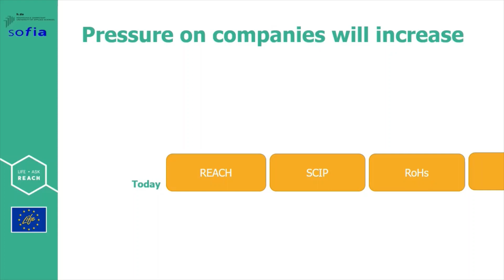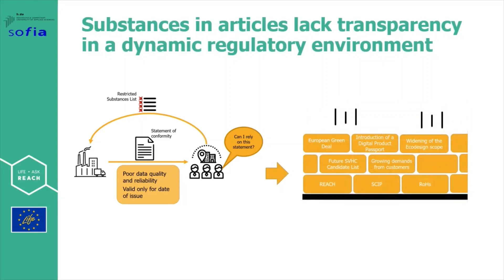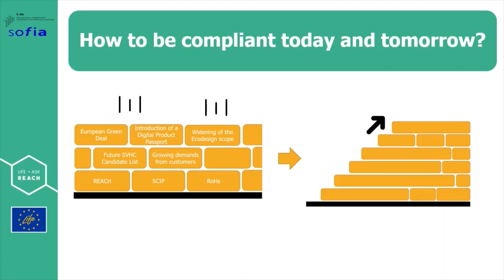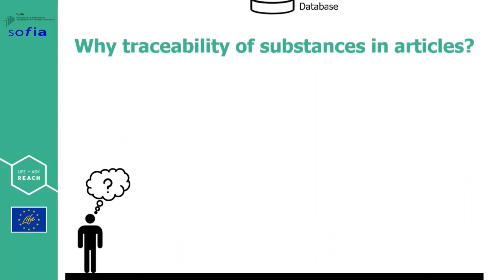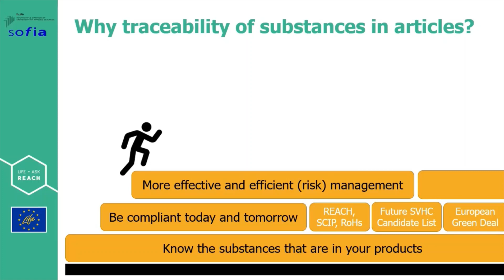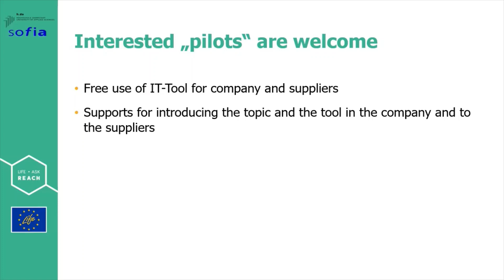LIFE AskREACH Supply Chain Action in 5 Minutes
LIFE AskREACH aims to promote substitution of SVHCs in articles along the supply chain by increasing the market demand for SVHC-free articles and by helping industrial actors to identify SVHCs in their articles.
AskREACH promotes a supply chain communication approach increasing the capacity of companies to meet their obligation to inform about SVHCs in articles. With selected pilot companies, the project will test a supply chain tool and develop case studies for real articles from various sectors.
This video presents the constantly changing framework conditions, in which companies have to operate. It explains how the LIFE AskREACH project helps companies to be compliant in the area of communication of substances in articles today and in the future (beyond compliance).